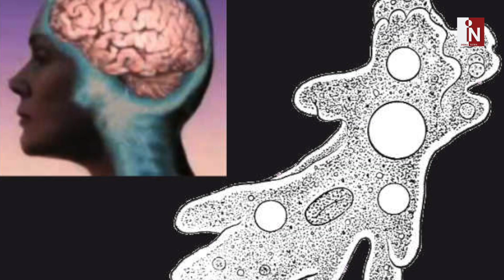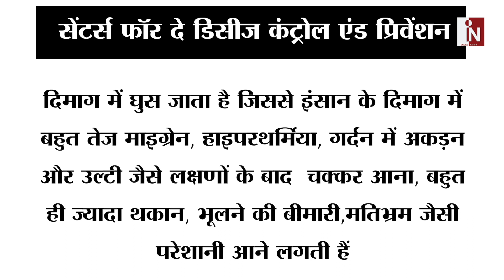America में फैल रही इस बीमारी ने दुनिया भर में फैला दी है सनसनी, नही बचता इंसान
क्या आप जानते हैं कि एक संक्रमण ऐसा भी है जो आपके दिमाग को खा जाता है...और इस संक्रमण से इंसान नहीं बच पाता. जानिए क्या है इस रहस्यमयी बीमारी की पूरी कहानी।